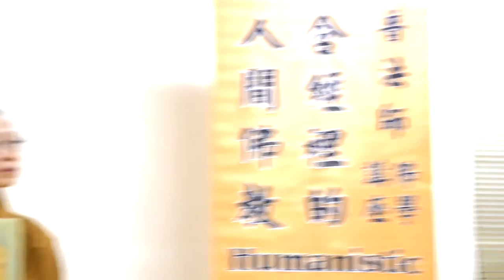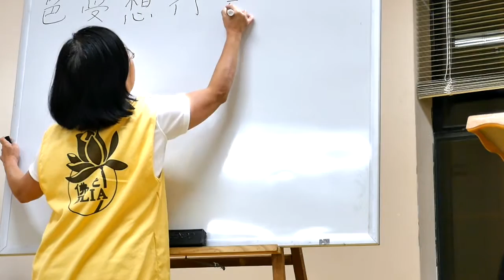Agama Sutra Lecture Man Pu 2--阿含經中的人間佛教 （中）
阿含經中的人間佛教 （中）－－佛光山滿普法師主講－－奧蘭多光明寺2016 聰敏靈巧系列佛學講座